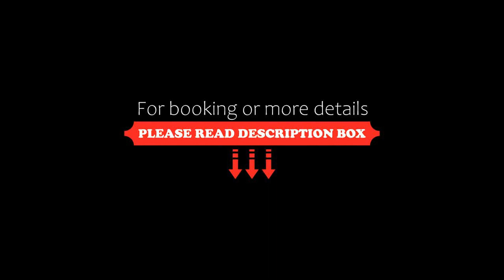Hotel Aguamarina Boutique, Cartagena de Indias, Colombia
About Property:
You're eligible for a Genius discount at Hotel Aguamarina Boutique! To save at this property, all you have to do is sign in.
Aguamarina offers suites that skilfully combine modern and exotic décor to produce a dreamy atmosphere. It features a rooftop pool and an exclusive restaurant.
With canopied beds and crystal lamps, the air-conditioned suites at Aguamarina include minibar, LCD satellite TV, DVD player and iPod dock. Their spacious bathrooms displ...
Property Type: Hotel
Address: Calle de Nuestra Señora del Carmen No. 33-16, Centro Histórico, Centro, 130015 Cartagena de Indias, Colombia
Searching For
1. Hotel Aguamarina Boutique - Cartagena de Indias - Colombia
2. Hotel Aguamarina Boutique - Cartagena de Indias - Colombia Address
3. Hotel Aguamarina Boutique - Cartagena de Indias - Colombia Rooms
4. Hotel Aguamarina Boutique - Cartagena de Indias - Colombia Amenities
5. Hotel Aguamarina Boutique - Cartagena de Indias - Colombia Offers and Deals
Audio Credit:
Track Title: Blank Slate
Artist: VYEN